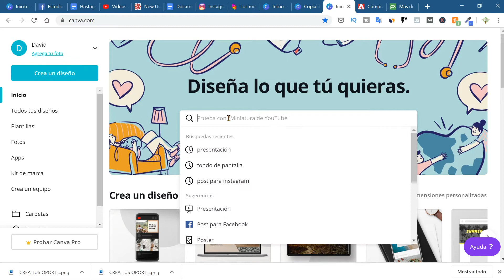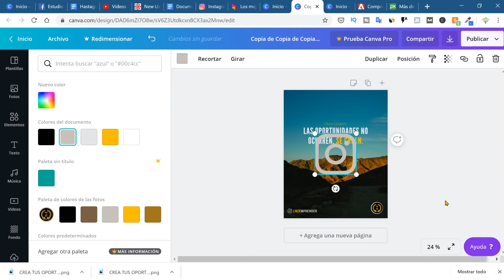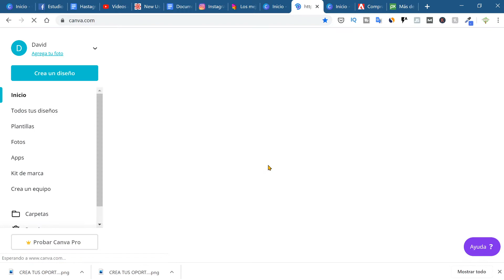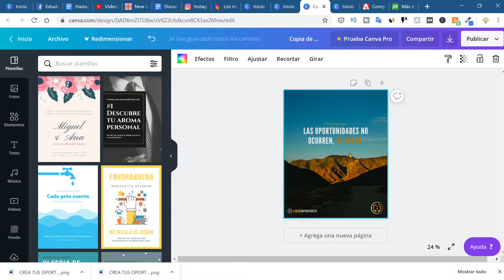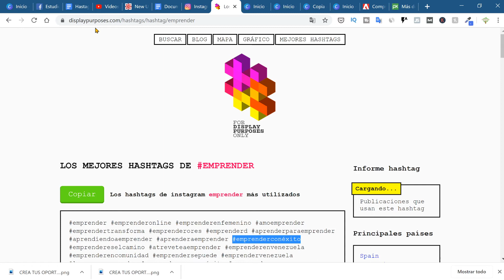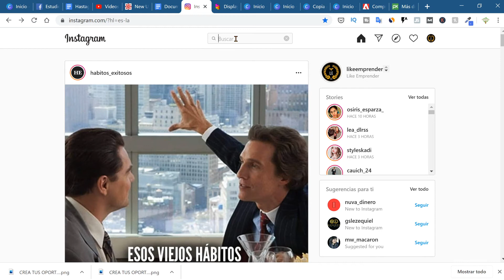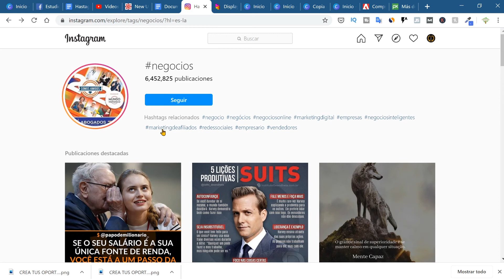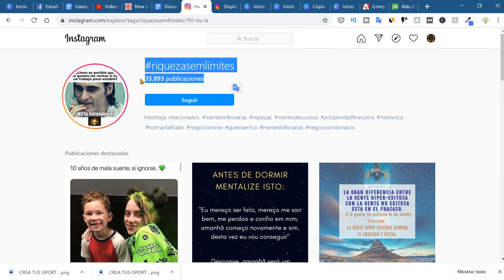✅COMO CREAR UN POST PARA INSTAGRAM con CANVA en PC 🔶TRUCOS de HASHTAGS🔶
🟣 Crea tu página web para dar a conocer tus productos y servicios

El siguiente tutorial muestra cómo usar canva para la computadora a instagram así como los trucos que utilizo para tener los mejores Hastags para pocisionar la pobulicación y asi tener más vistas.

En mi opinión es mejor utilizar la versión web de Canva  que nos permite hacer más cosas. Aprender a usar canva te ayudara mucho tiempo para realizar tus imágenes.